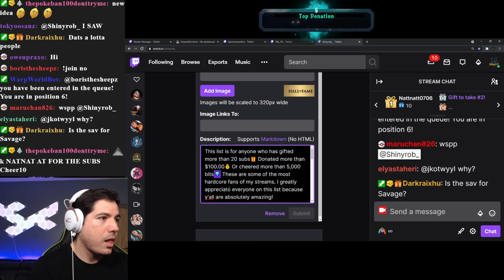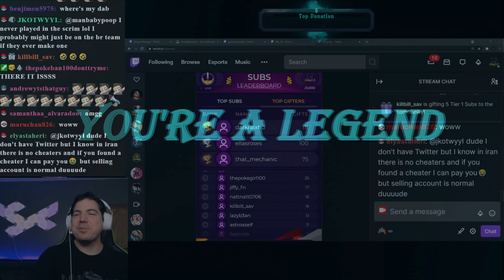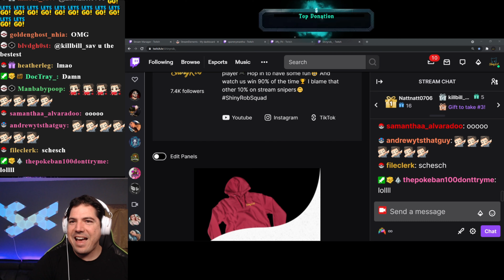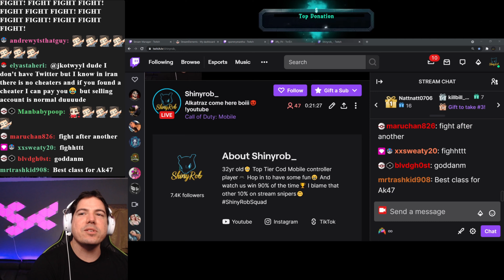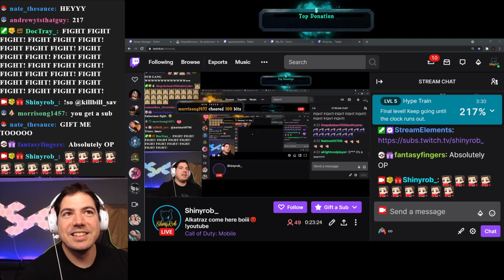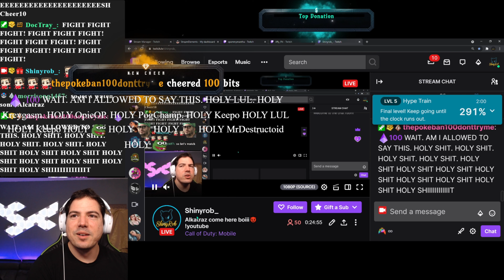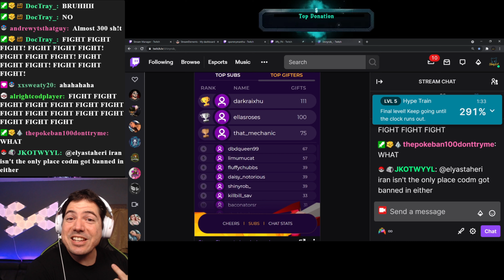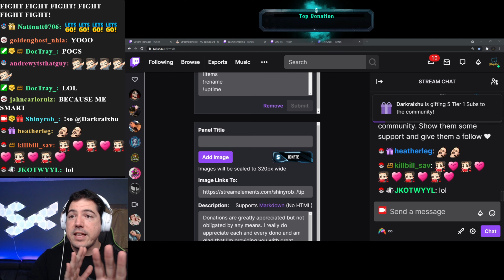Gifted Subs & Bits to the point I got Emotional💖 *NOT CLICKBAIT*